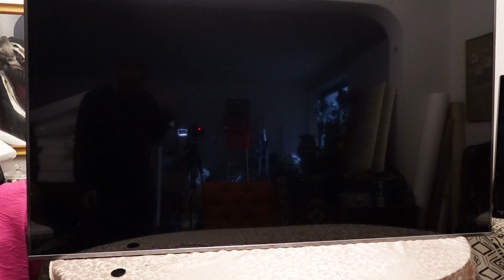early morning at wayne manor day2#10 C5117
bat man in the bat cave.